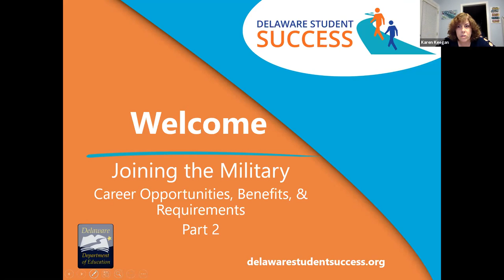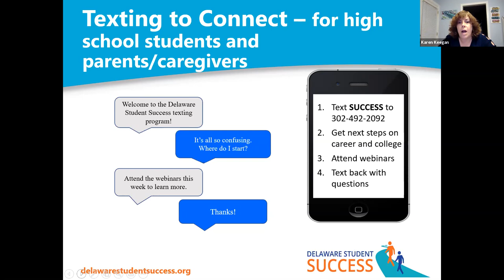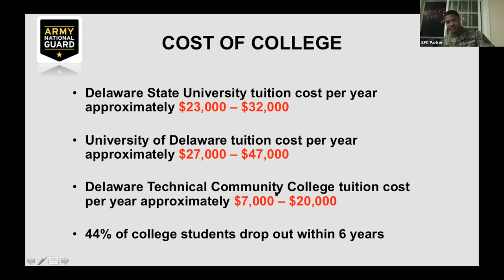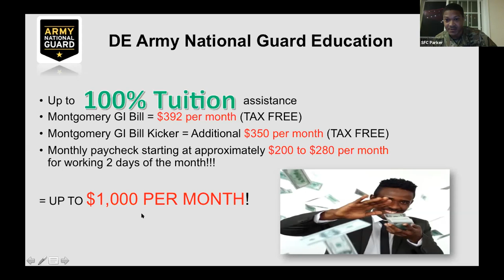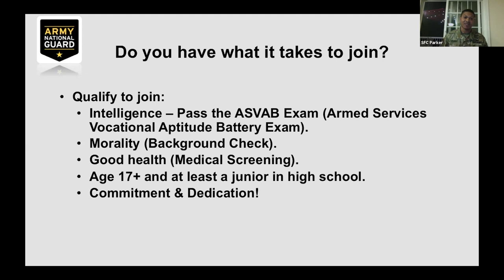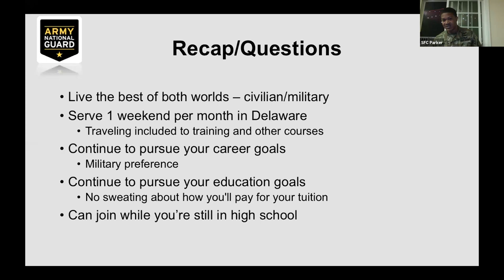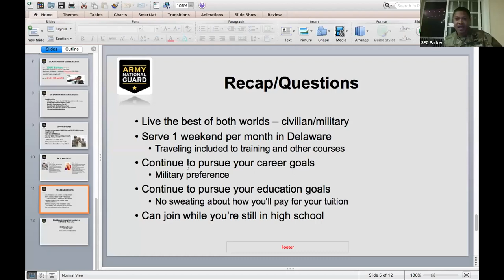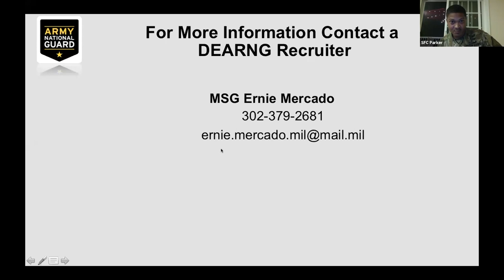Joining the Military: Career Opportunities, Benefits, & Requirements, Part 2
Explore military career and educational opportunities, benefits and requirements. Presentation by Delaware Army National Guard.